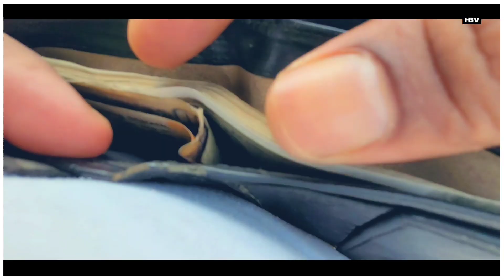Gạsipur Hạtyạ Ra Funn Hui Ena 😁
हमसे संपर्क के लिए::–

Vlog बनाने में उपयोग में लाए गए वस्तु निम्न प्रकार है :-

Samsung S20 FE , 12 MP . WLTRA WILD CAMERA

 Video Editing:-     Kinemaster   Video Editing:-

Thumbnail Edit :- PicsLab & Pixel Lab